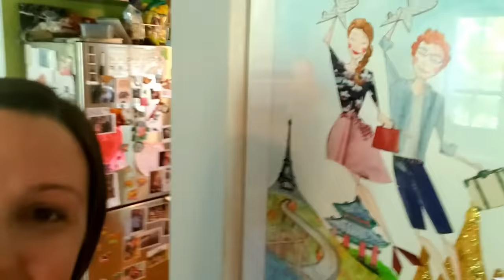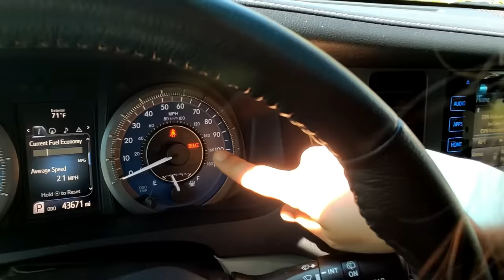45 Minute English Lesson: Vocabulary, Grammar, Pronunciation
Learn English for beginners in this 45 minute English vocabulary, grammar, and pronunciation lesson.

Send us a postcard from your country:
USA